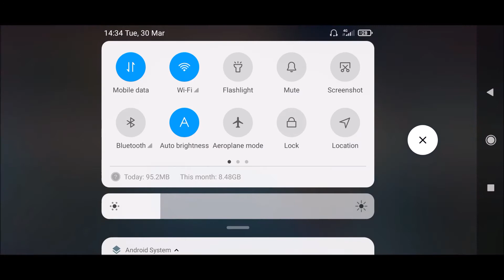Kazuo Araki Review setelah 1200 ++ Match